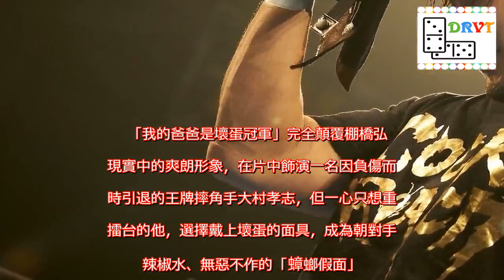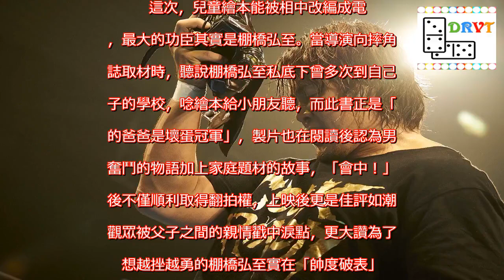「日版巨石強森」曾獲7度冠軍 竟成過街蟑螂 | 噓！星聞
被譽為摔角界「百年難得一見的逸才」、拿過新日本IWGP重量級王座七次的紀錄保持人，棚橋弘至首次挑大樑主演「我的爸爸是壞蛋冠軍」，在摔角迷瘋狂敲碗下，伴隨著熱血的汗水與感動的淚水，終於要登上台灣大銀幕。本片改編自日本暢銷兒童繪本，書中的英雄角色「飛龍喬治」正是以棚橋弘至為原型繪製，而他也笑說其實在收到角色邀約時非常驚訝，「因為我一直以為會找我來演超級英雄的角色」。  「我的爸爸是壞蛋冠軍」完全顛覆棚橋弘至現實中的爽朗形象，在片中飾演一名因負傷而暫時引退的王牌摔角手大村孝志，但一心只想重回擂台的他，選擇戴上壞蛋的面具，成為朝對手噴辣椒水、無惡不作的「蟑螂假面」。然而最痛苦的並不是觀眾的噓聲，而是無法向兒子祥太坦承自己的職業，同時還要面對膝蓋舊傷的復發，棚橋弘至完美地演繹了遊走於家人與工作之間的衝突與抉擇，令觀眾直呼「根本是日本版巨石強森」。     這次，兒童繪本能被相中改編成電影，最大的功臣其實是棚橋弘至。當導演向摔角雜誌取材時，聽說棚橋弘至私底下曾多次到自己孩子的學校，唸繪本給小朋友聽，而此書正是「我的爸爸是壞蛋冠軍」，製片也在閱讀後認為男人奮鬥的物語加上家庭題材的故事，「會中！」而後不僅順利取得翻拍權，上映後更是佳評如潮，觀眾被父子之間的親情戳中淚點，更大讚為了夢想越挫越勇的棚橋弘至實在「帥度破表」。而棚橋弘至第一次發現這本書時，便認為「故事處處充滿共鳴，對於完全不認識摔角的人來說，這正是讓他們對摔角產生興趣的好機會。」他也從現實中唸繪本的爸爸，一躍成為故事中的主角，與實力派女演員木村佳乃飾演夫婦，加上天才童星寺田心助陣，「我的爸爸是壞蛋冠軍」將於1/18在台上映。   「日版巨石強森」曾獲7度冠軍 竟成過街蟑螂 | 噓！星聞